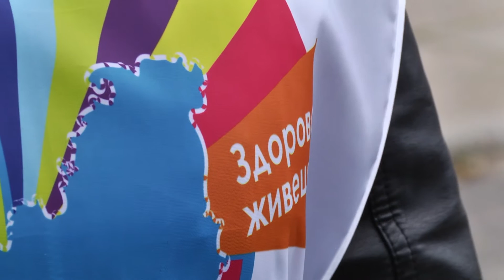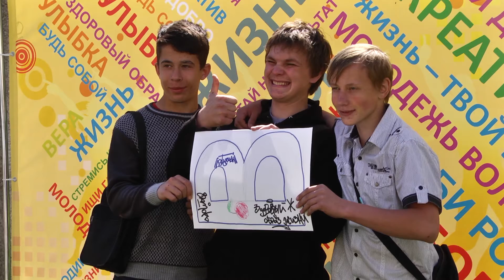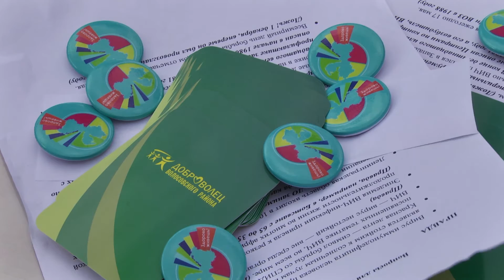Акция, посвященная Дню памяти жертв СПИДа